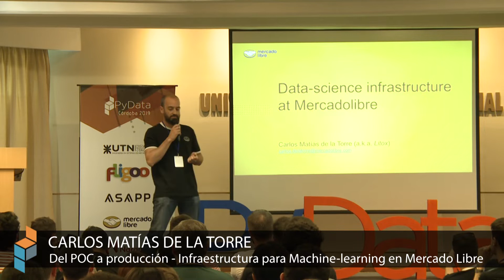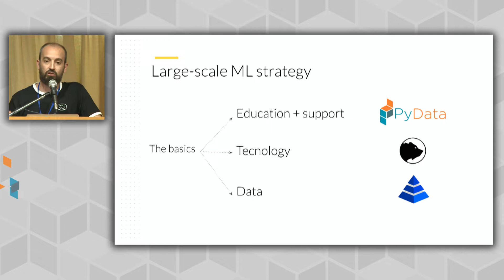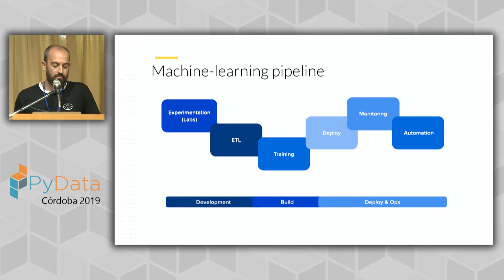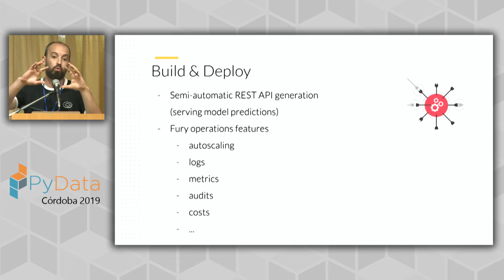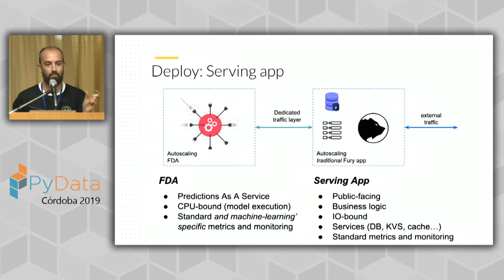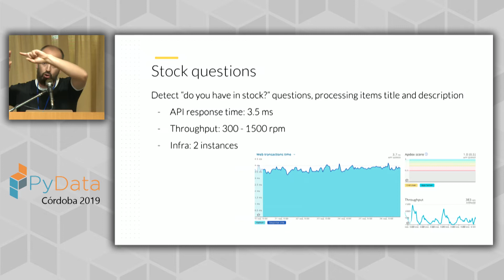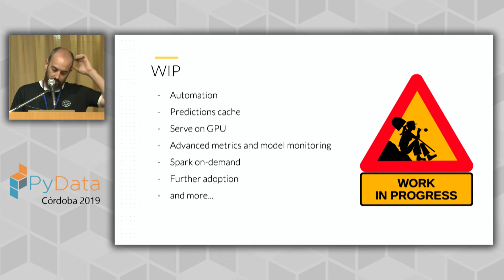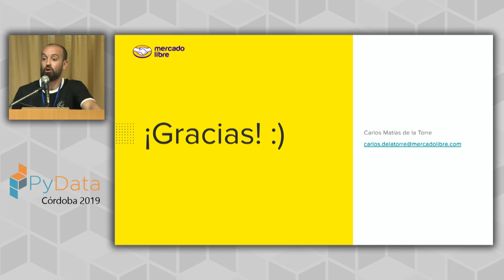Carlos de la Torre: Del POC a producción - Infraestructura para machine-learning | PyData Córdoba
Para tratar el tema de la distancia entre el desarrollo experimental de un modelo de machine-learning y los desafíos de servirlo como un servicio production-ready, voy a aprovechar una experiencia de la vida real.

En Mercadolibre existe Fury: una plataforma de infraestructura y desarrollo, para el despliegue de microservicios. La misma provee features para build, deploy, gestión de entornos de desarrollo, automatización de la creación de infraestructura, monitoreo, métricas, servicios, etc. Es uno de los principales factores que permitió crecer de 400 desarrolladores a los ~3000 que somos ahora, en pocos años.

El problema es que dicha infraestructura no fue diseñada para lidiar con las particularidades asociadas a los sistemas de machine-learning: entornos de experimentación para data-scientists, procesos de ETL, entrenamiento de modelos, acceso a infraestructura específica como GPU, etc.

Entonces, en un esfuerzo transversal a la organización, con la colaboración de varios equipos, desarrollamos Fury Data Apps: una extensión a Fury que provee herramientas y servicios para que cualquiera pueda diseñar, experimentar, desarrollar y desplegar sistemas basados en machine-learning, a la escala que Mercadolibre necesita.

00:10 Help us add time stamps or captions to this video! See the description for details.